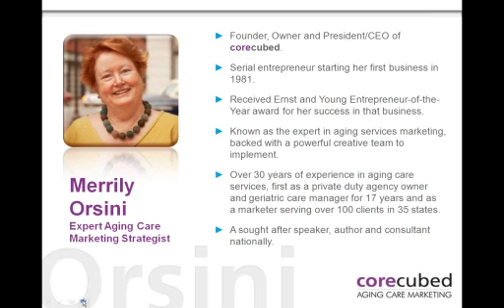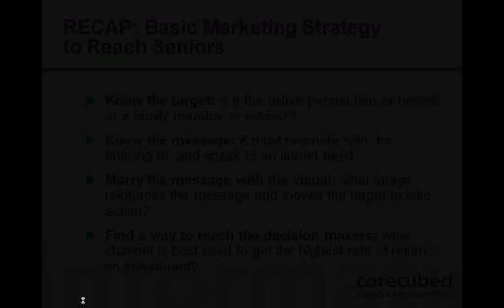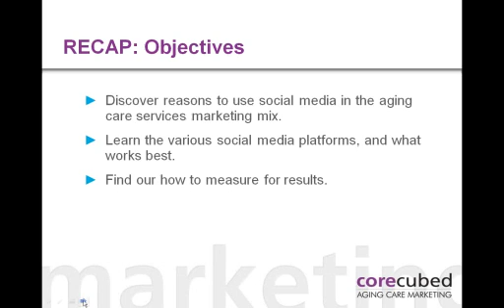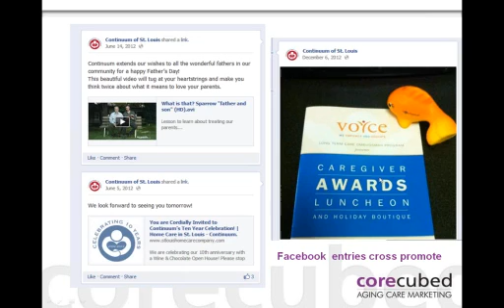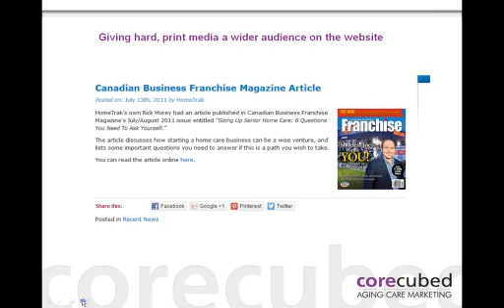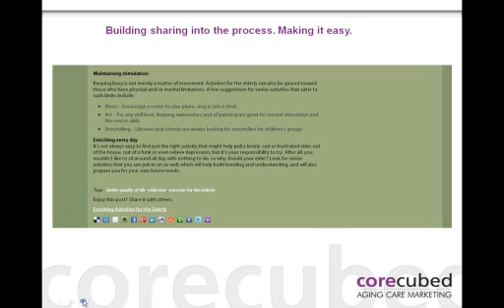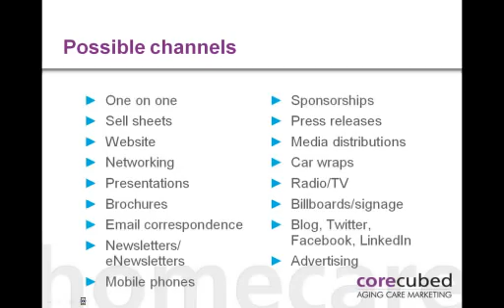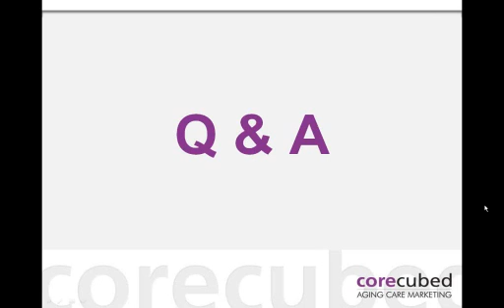Marketing Aging Services: Integrating Channels for Market Penetration. Part 6 of a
Integrated marketing strategy was never more important than in today's highly interactive marketing environment. How people get information, where they get their information, and what gets their attention is all rapidly changing as technology and access to the Internet spreads geographically and across all ages. The core concepts of knowing the audience, choosing the right visual married with the message, and understanding the importance of the Internet are basics, but then taking all the marketing opportunities available means understanding how best to integrate the information for maximum results.

Merrily Orsini, MSSW, has been selling aging care services since 1981, both from within the market and as a consultant to the market. A highly successful entrepreneur, Merrily has not only garnered experience from within the industry, but has many successes for those businesses that have used her or corecubed's services.

Join Orsini and other aging service providers for this one hour FREE webinar that is the last in a six part series that focuses on targeting the aging care services industry. You will be glad you set aside this hour, and will want to complete the series for maximum results for your business bottom line.